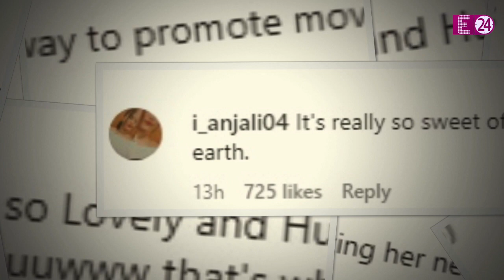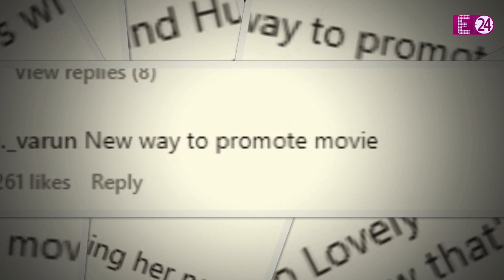जिस हाथ से उठाई पैपराज़ी की चप्पल उसी को मुंह पर लगाने वाली थीं Alia Bhatt, लोगों ने लगा दी क्लास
आलिया भट्ट का ये वीडियो सोशल मीडिया पर आज का मोस्ट ट्रेंडिग वीडियो बनकर छाया हुआ है। और ऐसा होना ज़ाहिर भी है। आखिर आलिया ने कारनामा ही ऐसा किया है। जिसके बाद से ही आलिया जमकर सुर्खियों में छाई हुई हैं। अब हम क्या बताएं आप खुद ही देख लीजिए.